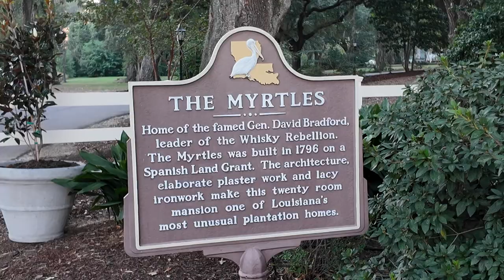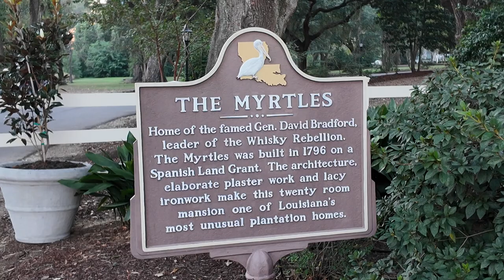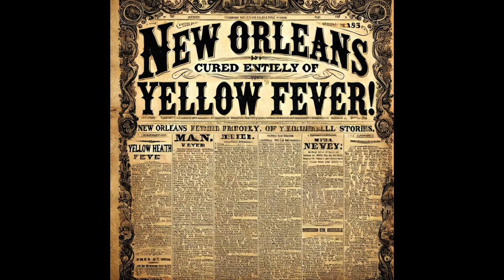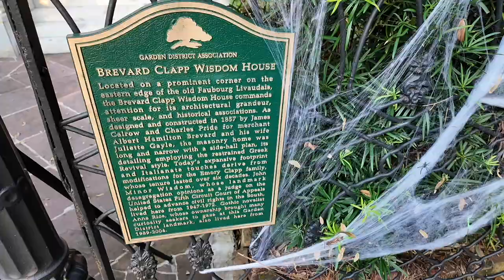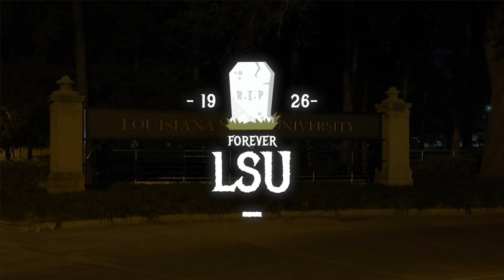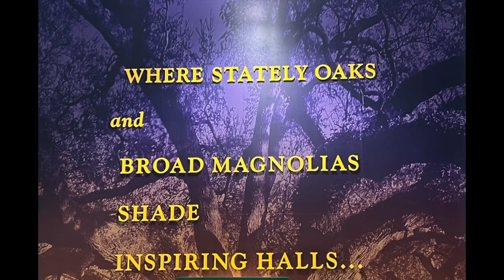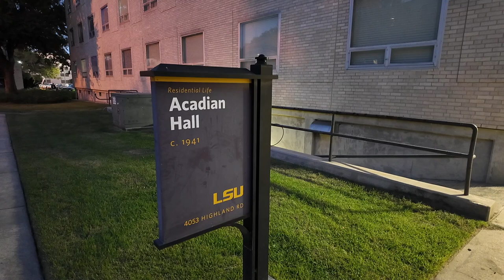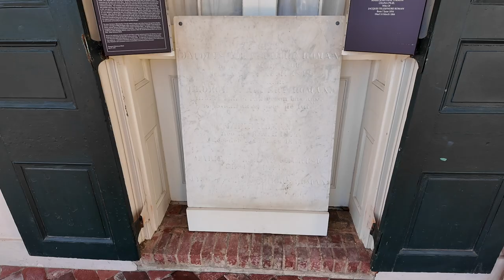Dark Legends Of Louisiana: Ghostly Tales & Myrtles Plantation Haunting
Get ready to embrace the spooky season with our special Halloween countdown! In this video, we delve into the chilling tales and true ghost stories from some of Louisiana’s most haunted sites. Explore the mysterious happenings at the Myrtles Plantation, often dubbed “One of America’s Most Haunted Homes,” and wander through the eerie corridors of Oak Alley Plantation, where whispers of the past linger.

We’ll take you to the heart of New Orleans, unveiling spectral sightings at the historic Le Petit Théâtre Du Vieux Carré and uncovering ghostly legends nestled within the grand mansions of the Garden District. But the hauntings don’t stop there—discover the supernatural occurrences reported in the dorms of Louisiana State University, where students have encountered the unexplainable.

Join us as we journey through these haunted locales, sharing real accounts of ghost sightings and paranormal activities that have left locals and visitors alike questioning the veil between the living and the dead. Whether you’re a skeptic or a believer, these stories are sure to send a chill down your spine!

Have your own ghost story or a favorite haunted spot in Louisiana? Share it with us in the comments below!

Happy Haunting and Happy Halloween!